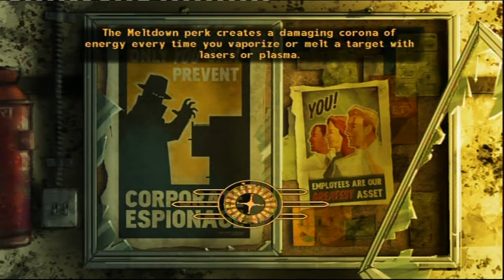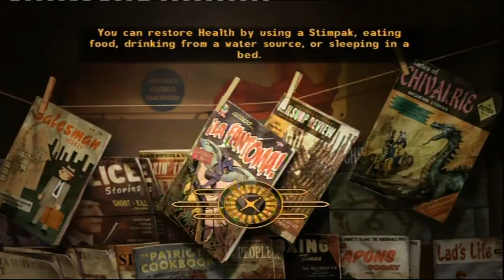Let's Play Fallout: New Vegas Part 63